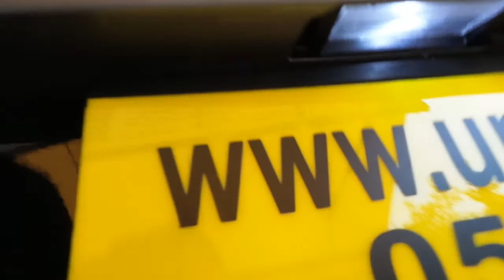Hyundai i20 2021 model sis farına 9005 Led far ampulü montajı uygulaması led headlight applications